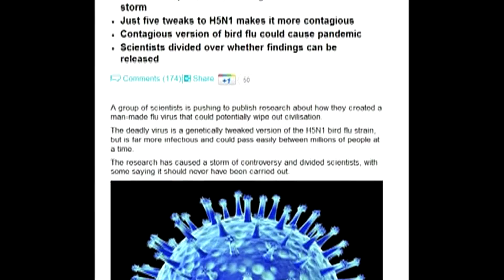محمد فهد العجمي مشروع تخرج فوكس اكاديمي 2016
مشروع تخرج للاستاذ محمد فهد من فوكس أكاديمي في شهر ابريل2016 في تجربته   بدورة  التقديم التلفزيوني المستوى الاول .
يتحدث في هذا الفيديو عن تطورات ليبيا وبعض الإعتقالات في الجزائر ، وأخر الاخبار في العراق ، وايضا القبض على أحد أفراد المافيا في إيطاليا.
وهذا نموذج عن كيفية التعامل مع الكاميرا والأتوكيو وأيضا إكتساب مهارة تطوير الصوت والقراءة من الأوتوسكريبت خلال فتره 8 أيام فقط